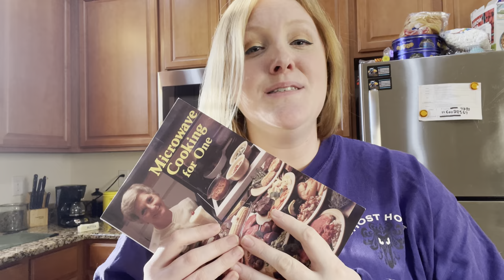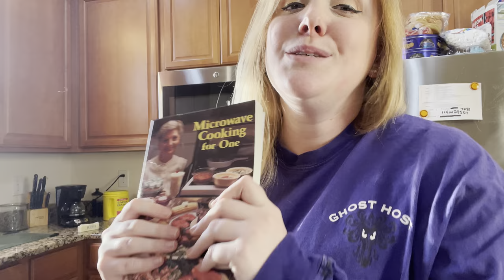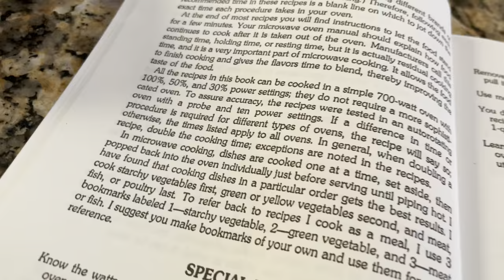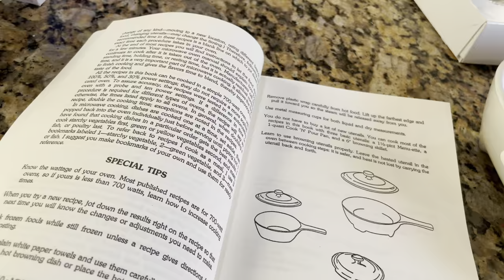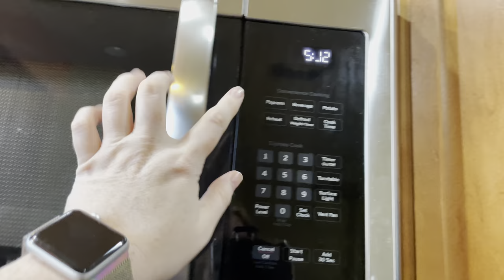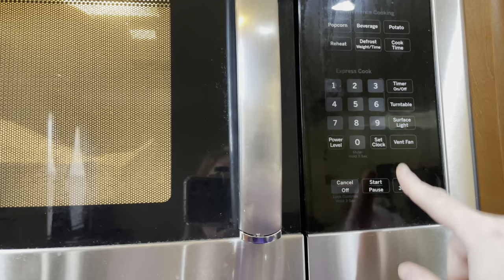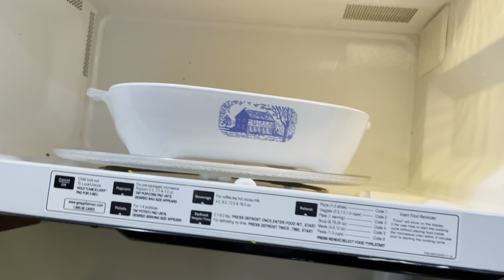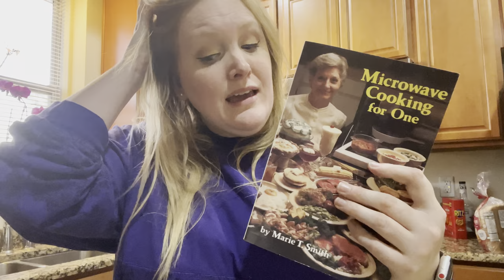I Cooked a Steak in the Microwave | Microwave Cooking for One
This is the craziest cookbook I’ve ever made anything from! Have you ever made anything like this in the microwave? Steak 🥩 in the microwave is a whole other level of WEIRD.

This video is not sponsored, but check out the website for the book still for yourself

What would you make in the microwave? Lobster anyone? 😂

The music in this is from YouTube music library.